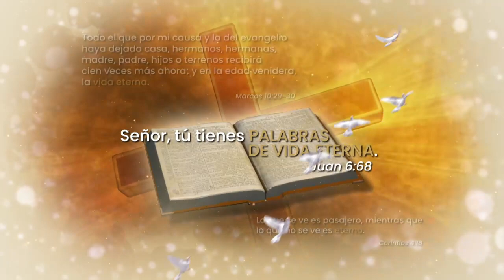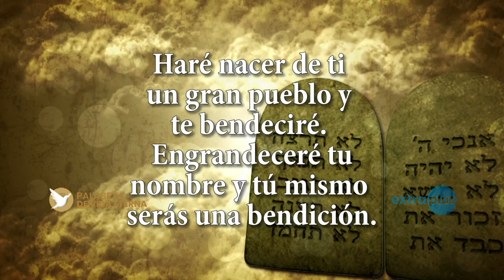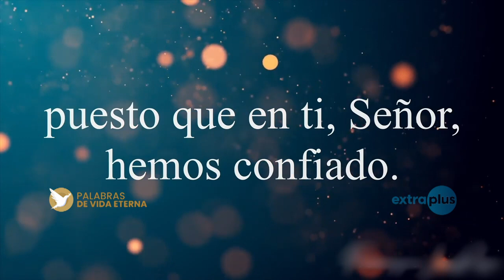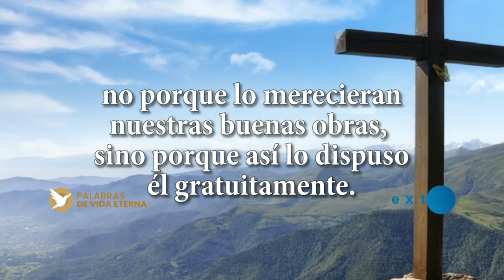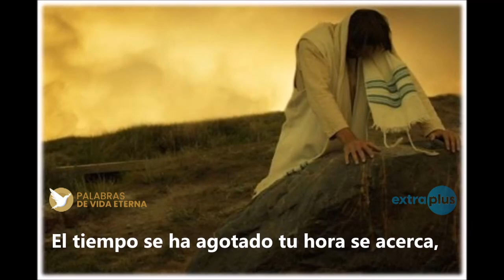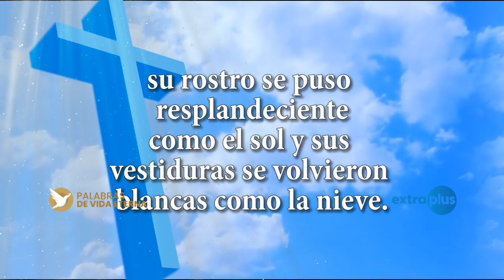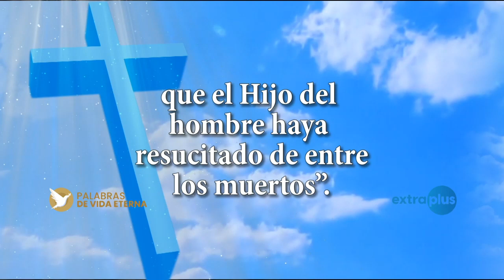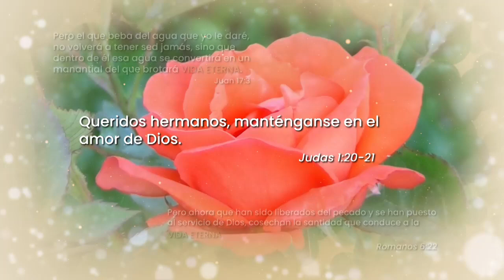Palabras de Vida Eterna - Su rostro se puso resplandeciente como el sol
La salvación de Dios llega a través de Jesús, el mismo del que el Señor dijo "Este es mi Hijo, en quien tengo puestas mis complacencias; escúchenlo". Así dice la liturgia de este domingo, el Segundo del Tiempo de Cuaresma.

Vamos a reflexionar juntos en Palabras de Vida Eterna.

01:18 Oración Inicial
03:28 PrimeraLectura del libro del Génesis 12,1-4 (Vocación de Abraham, padre del pueblo de Dios)
21:26 Segunda Lectura de la primera carta del apóstol san Pablo a Timoteo 1,8-10 (Dios nos llama y nos ilumina)
28:06 Alabanza musical
33:30 Evangelio según según san Mateo 17, 1-9 (Su rostro se puso resplandeciente como el sol)
54:10 Oración Final